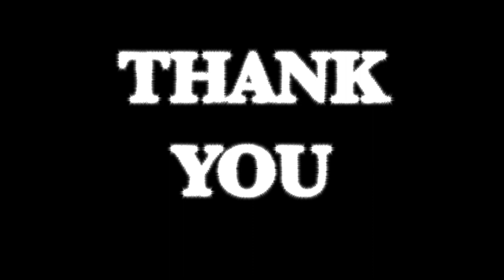Geisha Davis - Birthday 2017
Geisha Davis Birthday June 16th 2017
Big thank you for making my birthday so fabulous
@Asha @Knoel Scott @Tesheka Davis @Omar Eversley
@Dolly Rocka @ Lennie Lee @Kala kala @Olivia Clarke
@Jason Fairweather @Snoop Moggy Mog @Sarah Longman
@Andrew Mead @Stephen McHugh @Ken Boyde
@Tracy Newsome and @John Deville